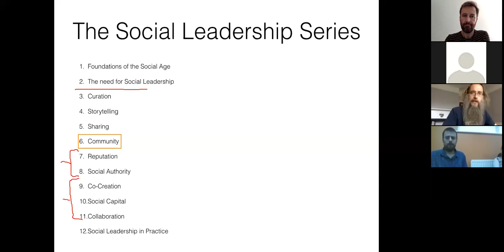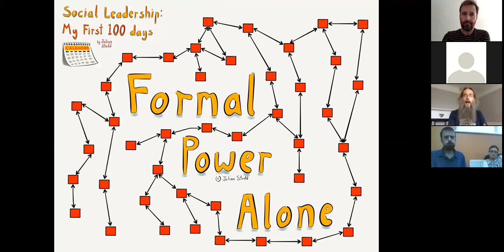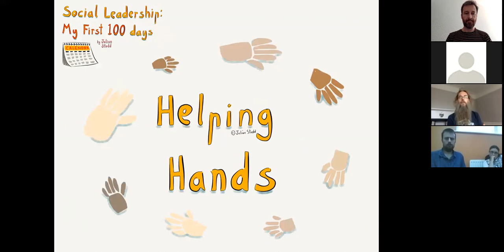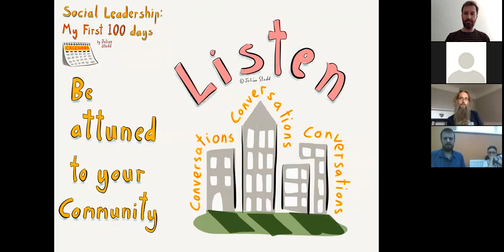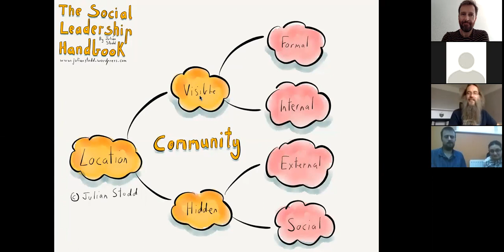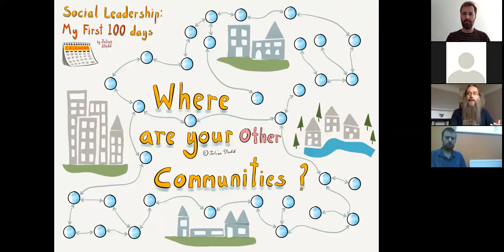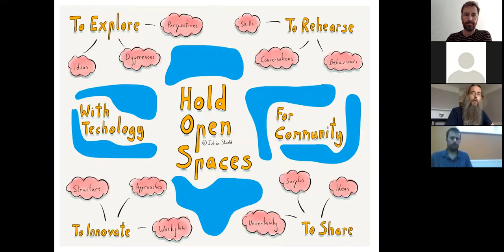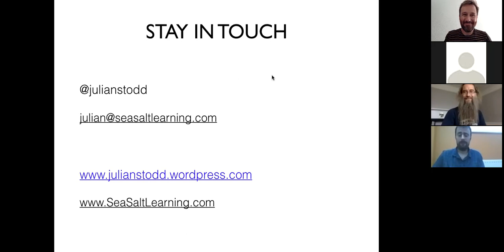Community - #6 Social Leadership Webinar Series (2018)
Episode six in the Social Leadership series. The strength of a Social Leader lies in their communities and networks.